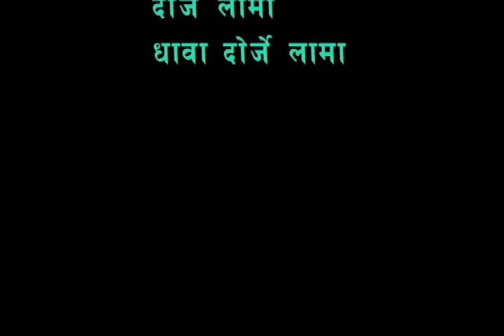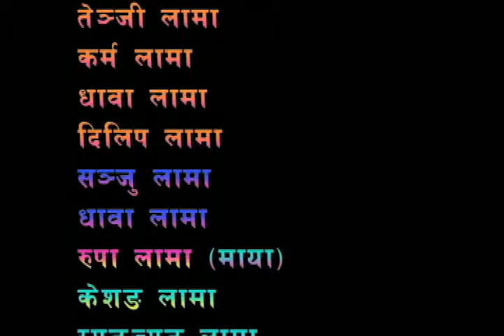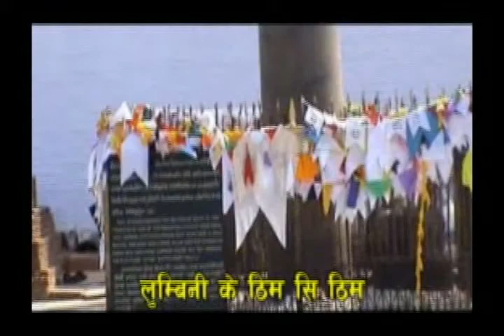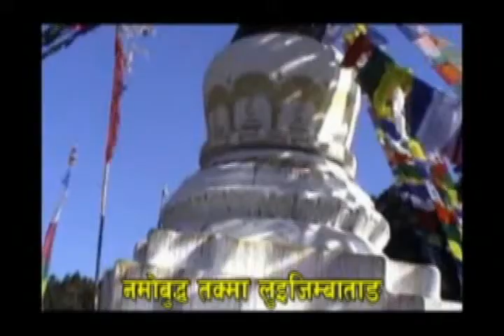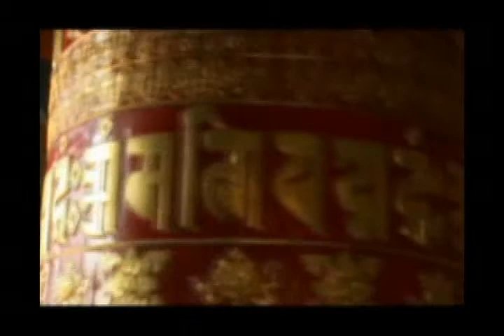Tamang Ghewa । तामाङकाे घेवा संस्करण । Bandi Tamang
G U E S T :
P R O G R A M D I R E C T O R :
P R E S E N T E R :
C A M E R A/E D I T O R :
C R E D I T :

S U B S C R I B E U S : / sailungonline. .
▼C O N N E C T US H E R E :-

sailungonline.com is a news portal's YouTube channel launched by Global Voice Pvt. Ltd. Our channel breaking news, politics‚ Health‚ entertainment covers it all. We bring you the latest news updates, in-depth analysis, exclusive interviews, and thought-provoking discussions that will enrich your understanding of the world around you.
All the videos on this channel are uploaded with full digital copyrights either owned by sailungonline or officially provided by different content owners.